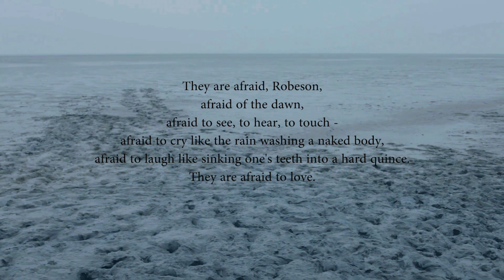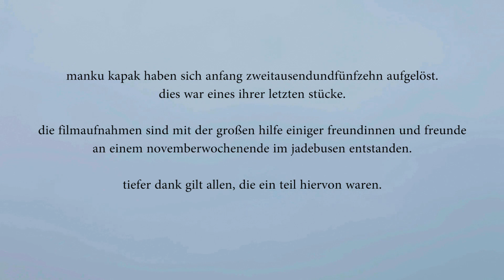manku kapak - l(i)ebe(n)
Lyrics:

Die Familie sitzt bei Tisch & isst zu Abend.
Gerede über die Zukunft & was mal wird.
Ein guter Job, Enkelkinder & die Ehe zu einer treuen Frau.
Der Gang in die Kirche, damit auch sicher alle glücklich sind.

Und der Junge stochert mit der Gabel ins Essen
& fragt sich, ob das Glück seiner Eltern auch wirklich das seine ist.

Er fragt sich, ob es richtig ist, was er fühlt.
Versteckt sich hinter seinen Gedanken.
Zweifelt an dem, was er will.
Erkennt nichts, wenn er in den Spiegel blickt.

Die Rufe, die Sprüche verändern das ich.
Er kämpft innerlich um sein Gesicht.
Balanciert zwischen dem, was sie erwarten
& dem was er wirklich ist.

Ich will lieben, wen ich will
Will leben/lieben wie ich mag.
Will nicht, dass Du mir sagst,
wie ich zu leben hab'.

Behalt Deine Werte doch für Dich.
Ich bestimme auch Deine nicht.
Du sagst ich sei seltsam,
doch seltsam das sind wir.
Alle sind wir verschieden,
nur nicht jeder akzeptiert.

Viele wissen so wenig,
aber glauben so viel.
Da ist die Angst aus Schwäche unterzugehen.
Der eigenen Lust nicht zu widerstehen.
Der Druck die Liebsten nicht zu enttäuschen.
Nicht zu wissen, wer zu Dir hält von Deinen Freunden.

Ich mag Männer.
Ich mag Frauen.
Die denen das egal ist
& die, die dazwischen.
Ich mag die, die sich trauen einen anderen Weg zu gehen.
Allen Drohungen widerstehen.
Ich mag die, die das Leben lieben,
den Vögeln lauschen & im Gras liegen,
die Lachen & die, die Weinen.
Ich mag Menschen, egal wie sie mir erscheinen.

Und was mir an Dir wirklich wichtig ist,
ist dass Du immer Du selbst bist.